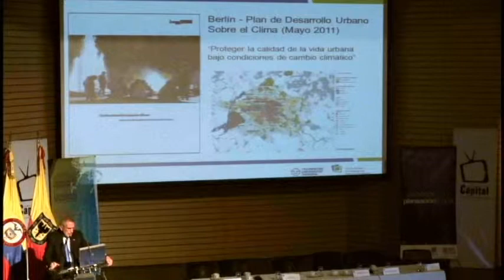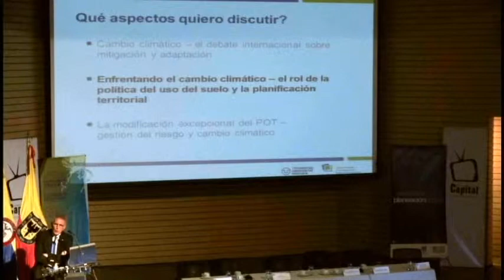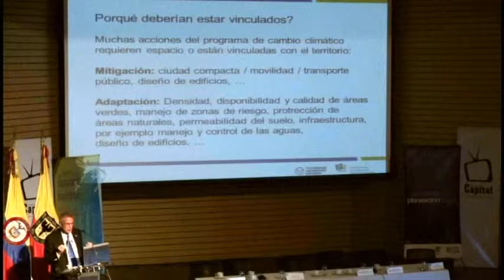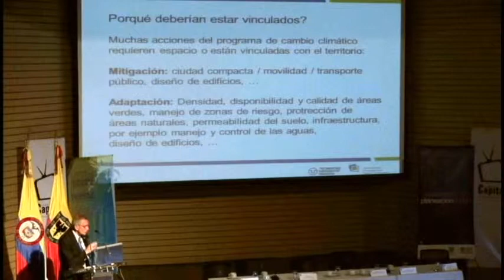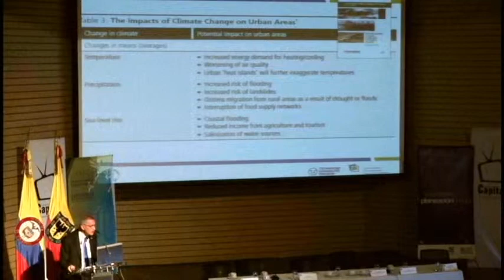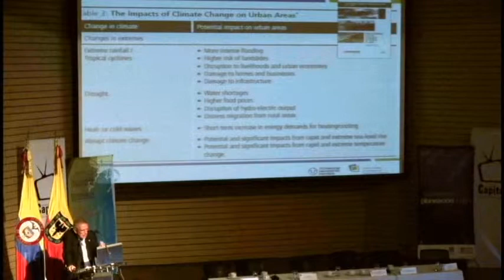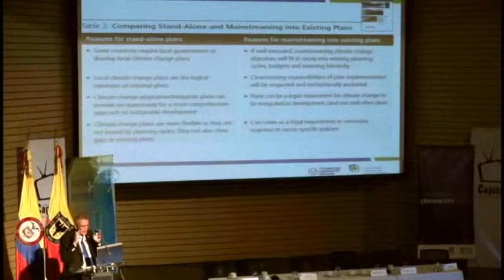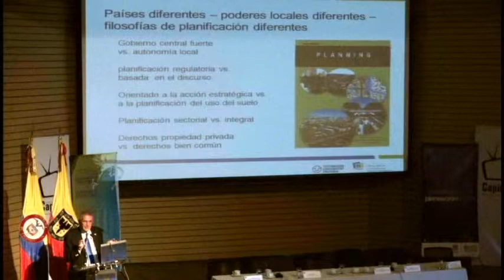Bernhard Müller en el seminario "Retos del ordenamiento territorial" (sonido original) 3/5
Conferencia del Dr. Bernhard Müller, director ejecutivo del Instituto Leibniz de Desarrollo Ecológico y Regional (Dresden, Ale.) y director de la cátedra para el desarrollo espacial en la Universidad Técnica de Dresden, en el seminario "Retos del ordenamiento territorial: Bogotá y la experiencia internacional".

Si quieres más información sobre el Ordenamiento Territorial de Bogotá visítanos en nuestra página web